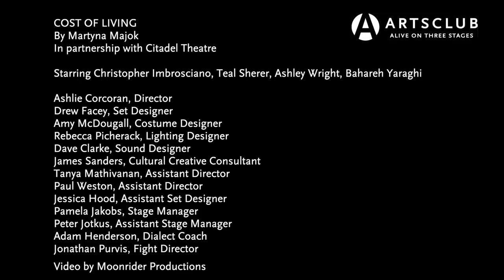COST OF LIVING Cast Interview: "It's a story about people trying to connect."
The cast of COST OF LIVING (Christopher Imbrosciano, Teal Sherer, Ashley Wright & Bahareh Yaraghi) discuss the themes of the play and its characters.

Written by Martyna Majok

Now playing to November 3, 2019